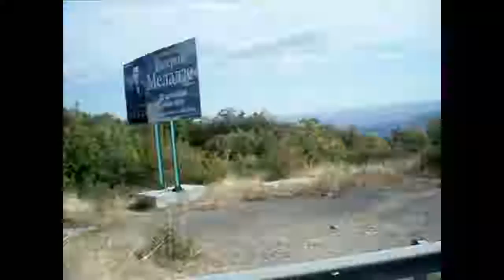Обычный день - авт. Андрей Новосёлов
Жаль, что я всё это не увижу...